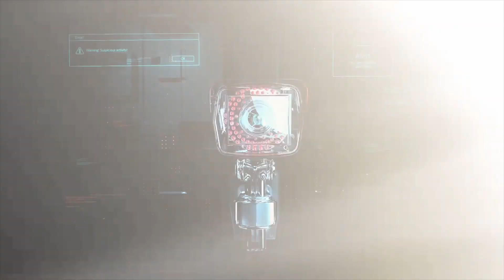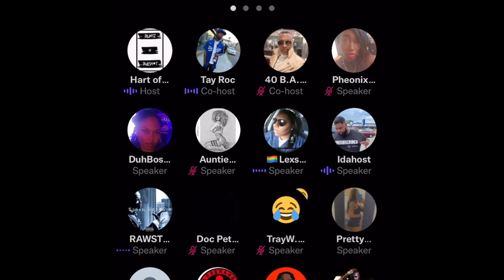UP and COMER tells TAYROC “ SEND THE ADDY” and gets THE 🥾🥾🥾🥾😂😂😂